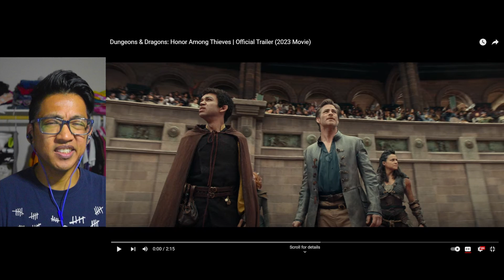Dungeons & Dragons: Honor Among Thieves Official Trailer React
Dungeons & Dragons: Honor Among Thieves | Official Trailer